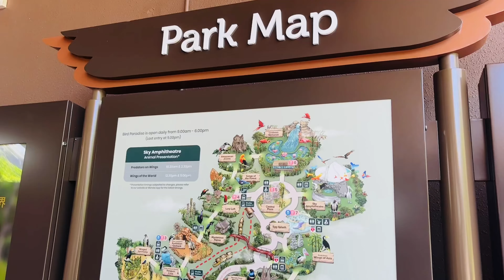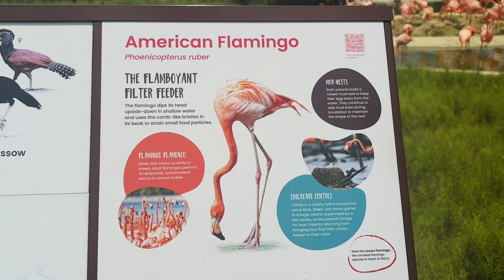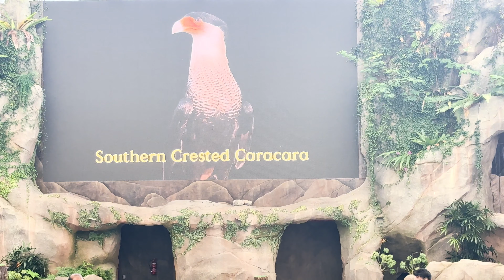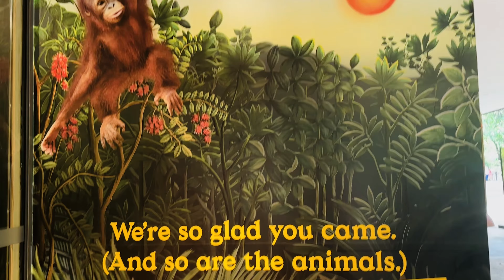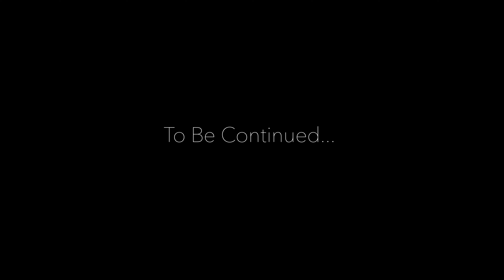Wildlife like never before at Bird Paradise & Night Safari in Singapore - Ep. 7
Let’s embark on an incredible journey on day 3 as I discover wildlife like never before at Bird Paradise and Night Safari in Singapore! In this video, I’ll share my experiences visiting these unique attractions, showcasing rare and exotic animals. Let’s explore the vibrant world of birds during the day and the fascinating nocturnal creatures at night.

*Highlights:*
- Exploring the vibrant Bird Paradise and its exotic residents
- Experiencing the thrill of the Night Safari and encountering nocturnal animals
- Unforgettable wildlife encounters and breathtaking moments
- Tips for visiting Bird Paradise and Night Safari in Singapore